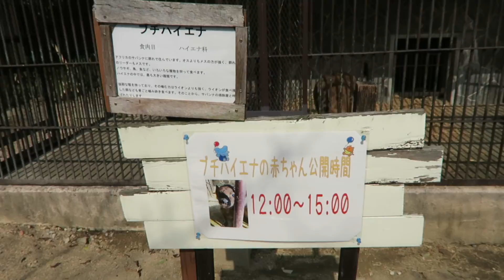20151024_池田動物園・ブチハイエナの赤ちゃん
ちょっとだけですが。。。(;´▽｀A``